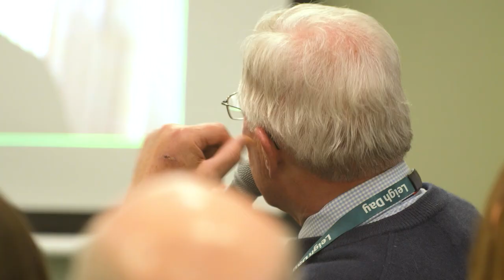Tackling Corruption | Is whistleblowing the first line of defence?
Corruption is big business in the UK. The National Economic Crime Centre (NECC)said dirty money passing through UK systems and services costs the UK more than 100 billion pounds a year. That was back in 2019.

Anti-Corruption Government Tsar, John Penrose MP joins the panel to outline the scale of the corruption challenge faced by the UK, why it’s so vital to confront it and what the UK Government Anti-CorruptionStrategy is doing to combat it.

International corruption and whistleblowing lawyer, Paul Dowling, a partner at Leigh Day will join the panel debate to discuss legal claims used to hold organisations to account. Paul represented whistleblower Mr Amjad Rihan, a former partner of the accountancy firm EY, who was forced out of EY after he refused to cooperate with a cover-up of suspected money laundering by a major Dubai gold refiner, Kaloti Jewellery International.

Protect will examine what existing protections are in place for whistleblowers who witness corruption and what could be done to strengthen protections. Whistleblowing forms a vital part of the Government’s Anti-corruption strategy, and a review of the UK whistleblowing framework has been promised. We hope that more detail on the scope and timetable of the review will be forthcoming in early 2022.

Oil sector whistleblower Jonathan Taylor will share his experiences of whistleblowing and in particular, the use of SLAPPS (Strategic Lawsuits Against Public Participation) used by large organisations against whistleblowing employees.

Panel members:
Chair: Protect Chief Executive Liz Gardiner/Protect Head of Policy Andrew Pepper-Parsons
Leigh Day partner, and international human rights lawyer Paul Dowling
Keynote speaker: John Penrose MP, (Con, Weston-super-Mare) and since 2017 a Cabinet Office UKAnti-Corruption Tsar
Oil sector whistleblower Jonathan Taylor on his experience of whistleblowing against former employer SBM Offshore.
Margaret Hodge MP and Chair of APPG on Anti-Corruption and Responsible Tax